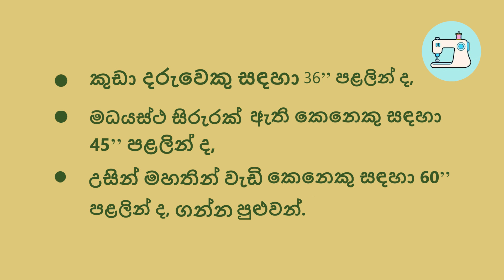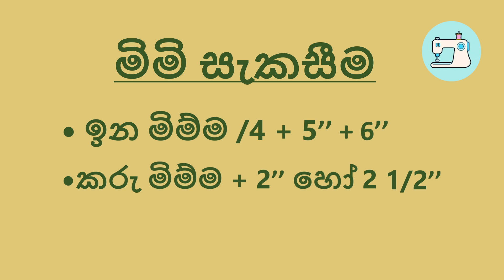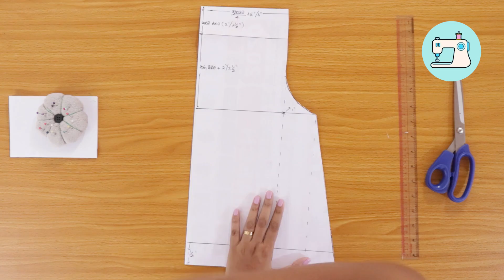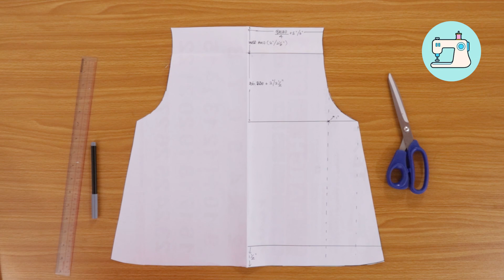විනාඩි 20න් Culotte සායක් මසමු.(1 ක්‍රමය) / How to cut & sew a Culotte Skirt in 20 minutes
අපේ මැහුම් පන්තිය (Ape Mahum Panthiya ) යුටියුබ් චැනල් එකට ඔයාලා හැමෝම ආදරයෙන් පිලිගන්නවා.

අද මම ඔයාලට කියල දෙන්න යන්නේ විනාඩි 20න් Culotte සායක් මසා ගන්නා ආකාරයයි.

මේ වීඩියෝ එක බලලා ඔයාලට අපැහැදිලි තැනක් හෝ දැනගතයුතු දෙයක් තියෙනවා නම් පහලින් comment එකක් දාන්න.

Hey guys!

Let’s look at How to cut & sew a Culotte Skirt in 20 minutes

Cheeers!!!

04. කරුවේ රැළිවිම් නැතිව එලිෆන්ට් පැන්ට් 01ක් සකසා මසමු (වි. 20ක් තුළ/ How to sew an Elephant Pant

06. පුංචි දියණියකට පීටර් පෑන් කොලරය සහිත ගවුමක් / how to create & Sew a Peter Pan Collar for a frock

07. අත් මෝස්තර 05ක් (පෆ් අත,කවුල් අත ඇතුළු) හරියට ඉගෙන ගමු| How to cut & attach five sleeves pattern.

08.ෆේස් මාස්ක් එකක් ක්‍රම 02ට මහමු.(විනාඩි 2) /How to cut & Sew Face Masks step by step.

09.එක මිම්මෙන් ඉලාස්ටිය සහිත Night dress 01ක් මහමු./ How to cut & Sew an Elastic Night Dress./

10.අත් ආවරණ යුගලක් (a pair of gloves) ගෙදරදීම සකසමු.(විනාඩි 05න්) / How to make a pair of gloves.

11.විනාඩියෙන් ෆේස් මාස්ක් එකක් 01ක් ගෙදරදීම හදාගමු./How to make a Face Mask at home step by step.